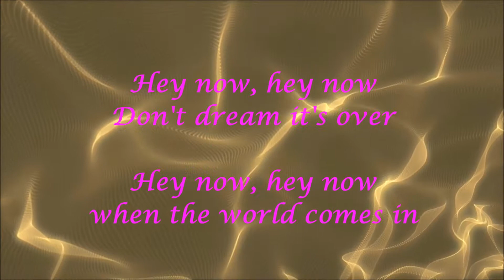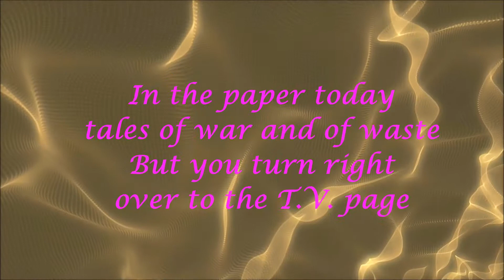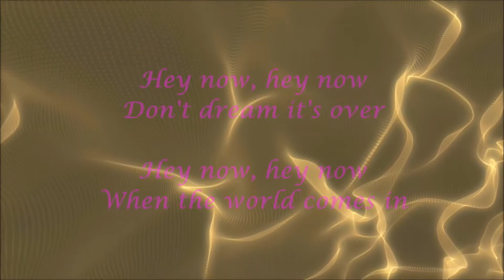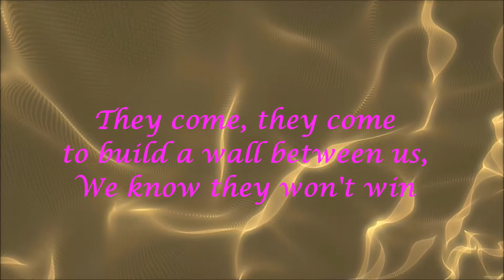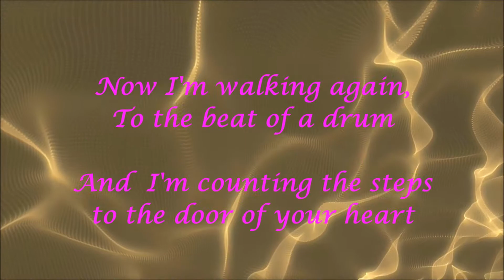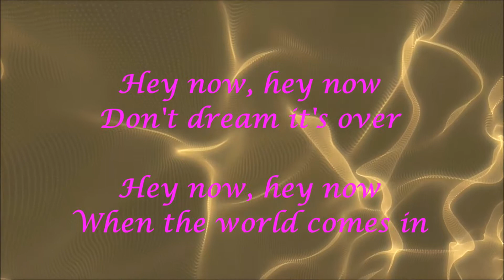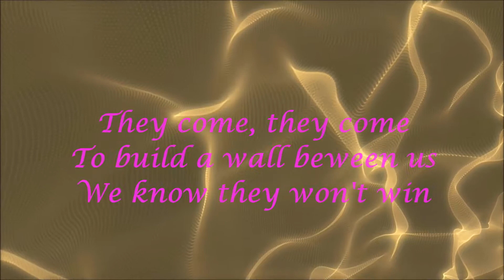Crowded House - Don't Dream It's Over Video by Shaun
Great Song ,,, Hey now, Hey now